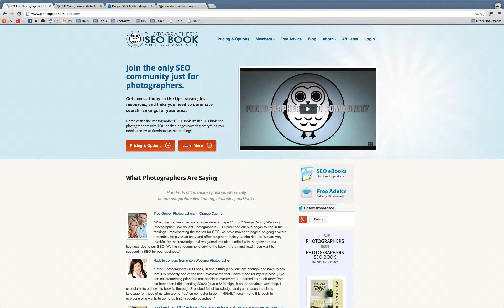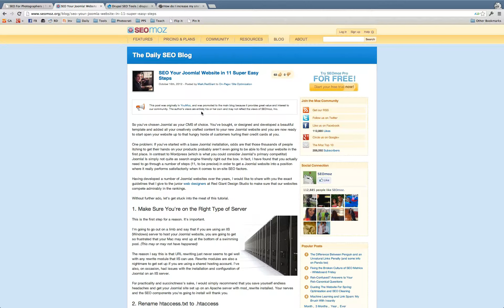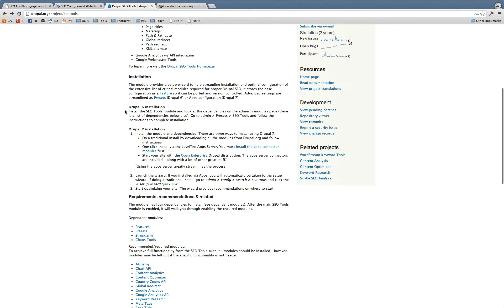SEO Any Photography Website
SEO any photography website beyond WordPress.  Learn how to optimize Squarespace, Drupal, Joomla and more for search engines.